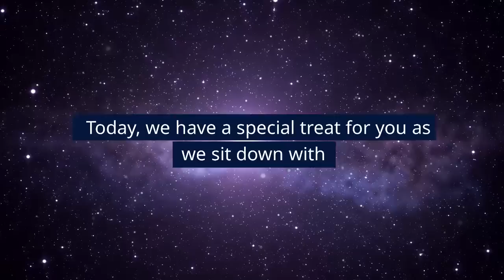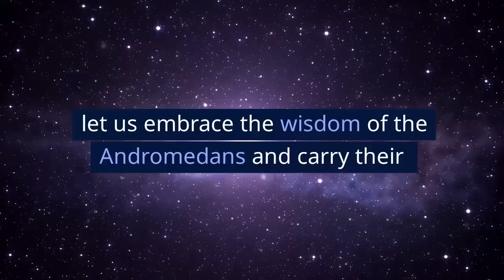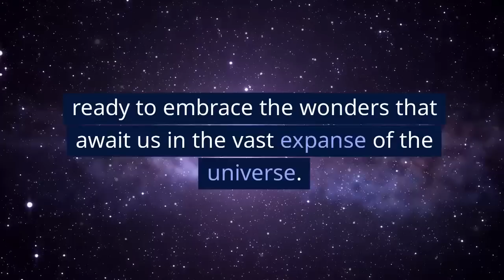Rapid Fire with Alex Collier #3: Unveiling Andromedan Extraterrestrial Wisdom!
Welcome to an extraordinary video featuring Andromedan contactee Alex Collier answering 8 rapid-fire questions from Webinars #116, #117, and #118. Join us on a cosmic journey as we delve into profound revelations about the cosmos and our existence.

🌌 In this enlightening session, Alex Collier unveils the cosmic insights to questions like: "Are benevolent aliens helping the White Hats in their mission underground, on the ground, and in the skies?", "Can you suggest some ways to develop conscious relationships with our star guides?", "Who are the Taygeta Pleiadians, and what part did they play in Earth's awakening?", "Are the Andromedans working directly with those in Inner Earth?", "Can CERN create parallel universes, and will that be a new migration path for those who cannot journey to 5D?", "Do the Andromedans specialize in specific skills and abilities in social areas, such as interdimensional explorers, scientists, teachers, and spaceship engineers?", "Are the reptilians and other regressives still on and within Earth?" and "Did the Andromedans know you would have crazy dreams when you were on the 5D starship, and what were the differences between those dreams and those you have on Earth?"

🌟 Your support means the world to us, as every thumbs up, subscription, and bell tap helps us reach a wider audience. Together, let's explore the cosmic mysteries and expand our awareness of the universe's wonders.

Please respect Alex Collier's over 30 years of work!